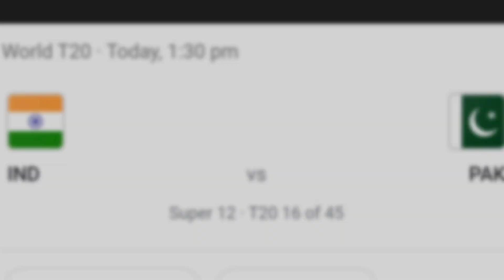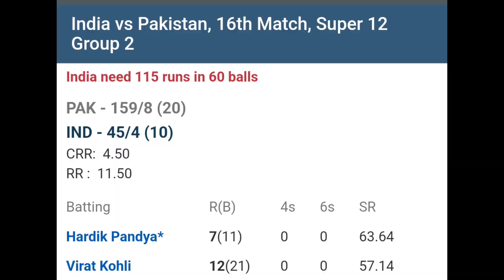IND vs Pakistan T20 World Cup _ Last Over 1ball 2Run😱 _Virat Kohli 82*_ JN Expo